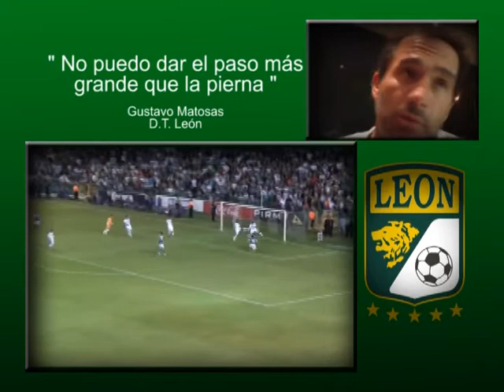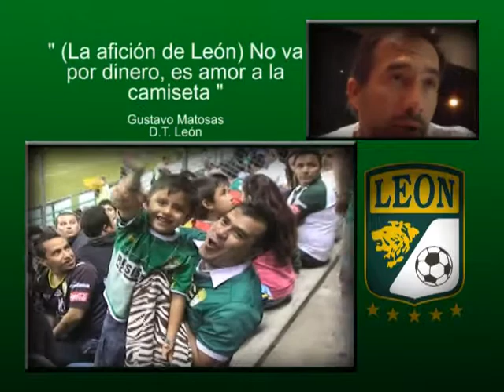" Mi trabajo es minimizar la posibilidad de error " G. Matosas D.T. del León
Entrevista con Gustavo Matosas D.T. del León Parte 1. La afición Milenio Televisión León